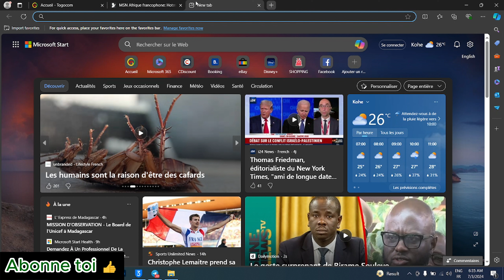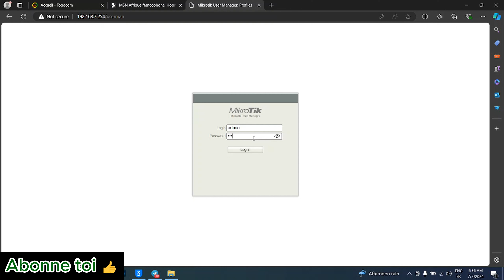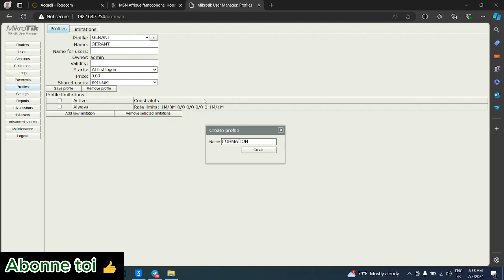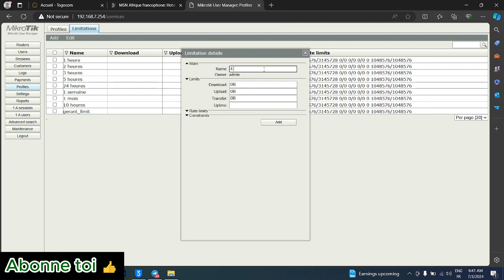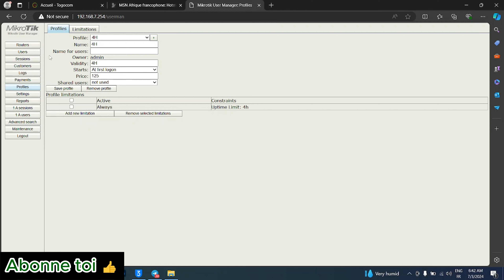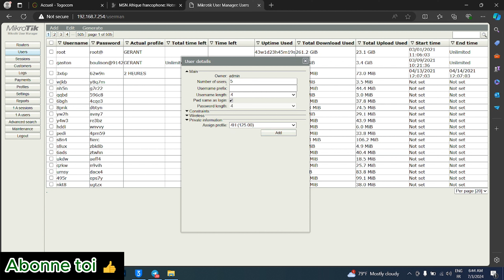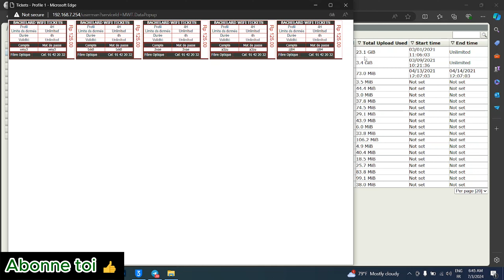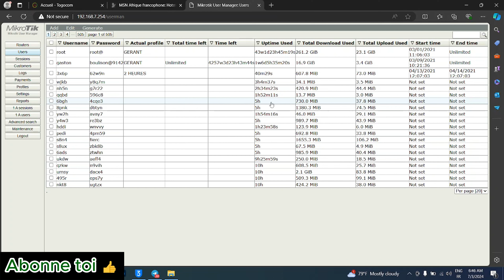USERMAN : Générez des tickets pour votre WIFI-ZONE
Découvrez comment générer facilement des tickets pour votre zone wifi à l'aide de USerMAN et MikroTik ! Dans cette vidéo, nous vous montrons étape par étape comment gérer efficacement l'accès à votre réseau wifi.